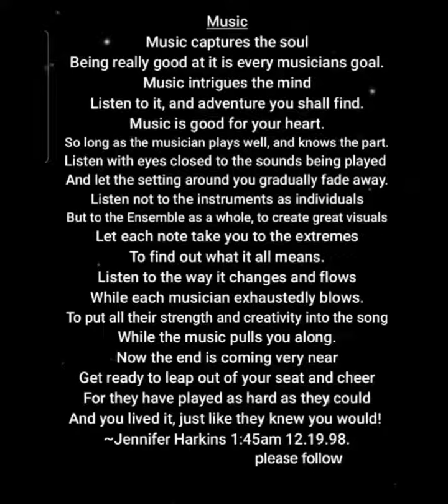Music. Poetry Reading Voiceover poetryislife